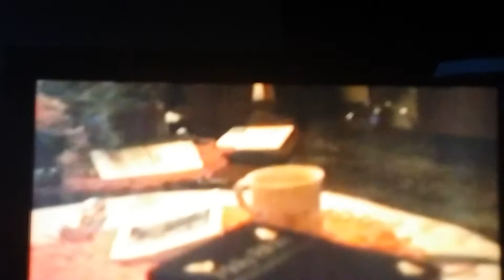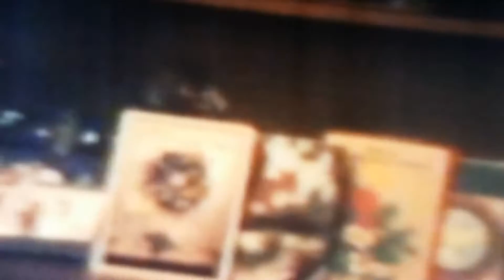Aunt Jane. And jim goldie 15th Dec 1991.